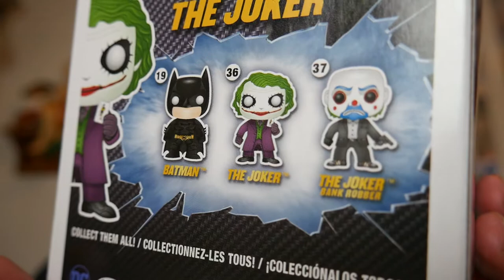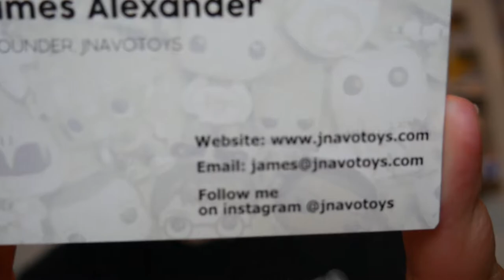Jnavo Toys $25 Guaranteed Value Mystery Boxes